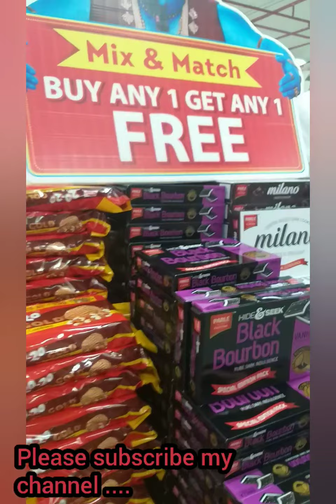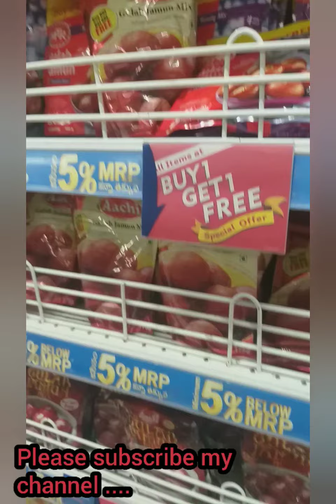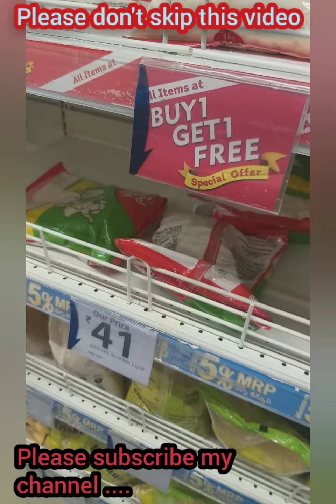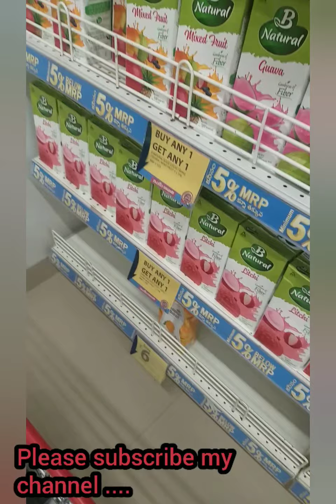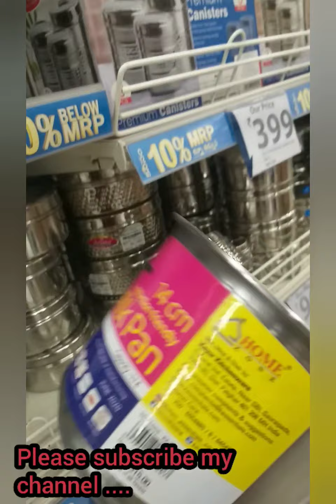Reliance Full Paisa vasool sale# Reliance smart & Reliance fresh# siva mixed content in telugu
Reliance trends independence day offer 2020 in telugu # siva mixed content #
This video is about Reliance smart  independence offer 2020.
Just for information...

I made this video using Google Images.
Credite goes to Google.